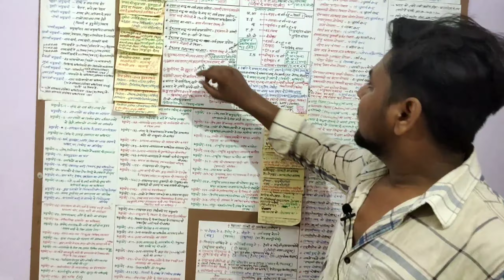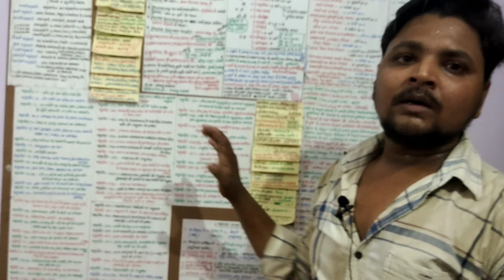Important तथ्यों को तथा भूलने वाले शब्दों को याद करने का सबसे अच्छा और आसान तरीका ।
अगर आप इस तरीके को अपनाते है तो आपको भूलने वाले शब्दों और महत्वपूर्ण तथ्यों को याद कर सकते है

Aap Hme Follow Kar Skte hai